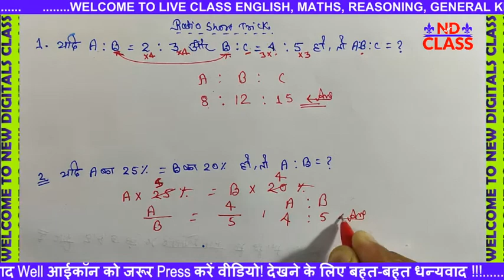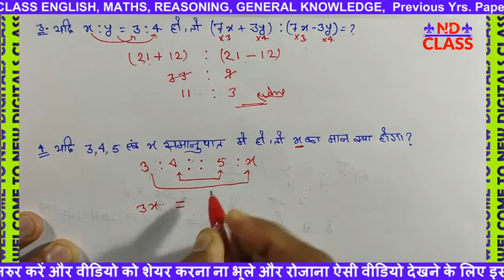अनुपात तथा समानुपात | Ratio & Proportion For NTPC Group D SSC CHSL MTS CGL ALL EXAM